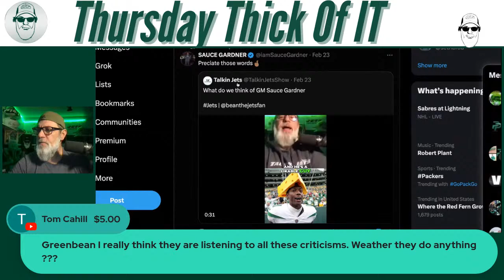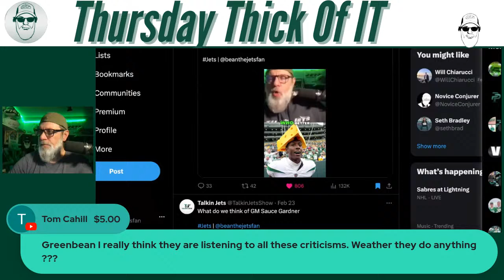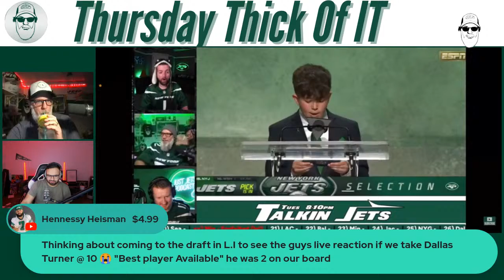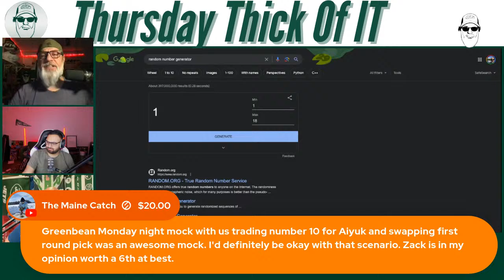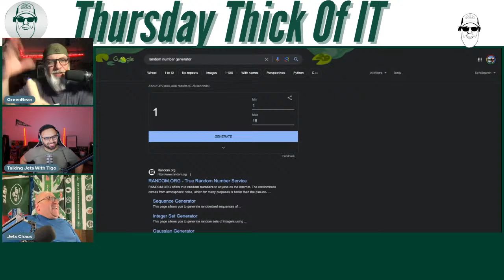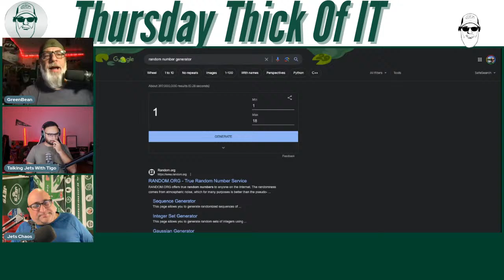Thursday Thick Of It/NY JETS ARE MAKIN MOVES/New York Jets News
➡️ Save Money On Gas!  I use this one all the time and it's REAL!
Save up to $0.25 per gallon!

Travel/Road Trip Must Have Link ⬇️⬇️⬇️

Follow Bean on Social media!

Or you can follow my cross country Coaster Tour!
Fulltime Coaster Tour